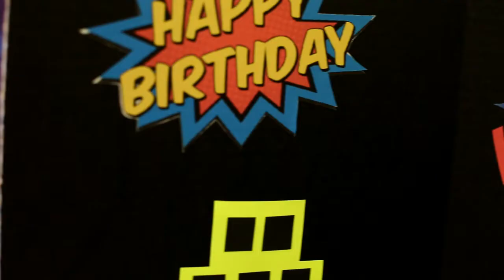Sebastian 1st Birthday MIB Photography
Michael Balajdia